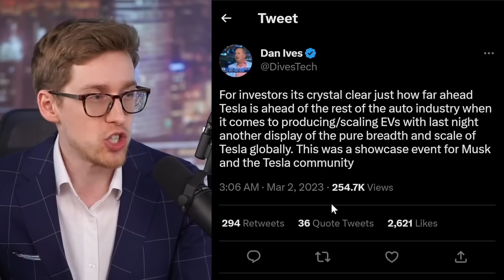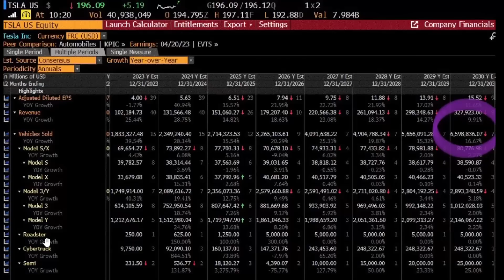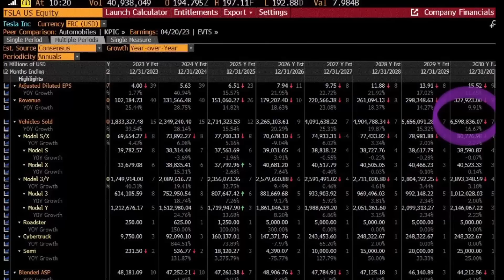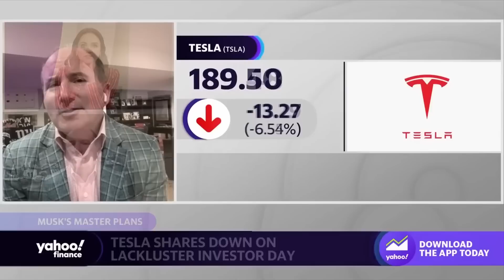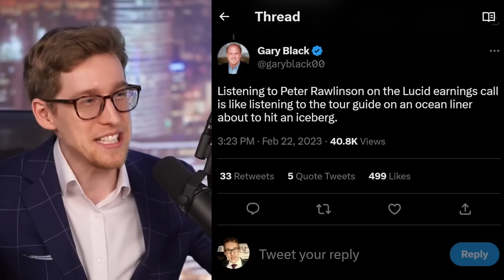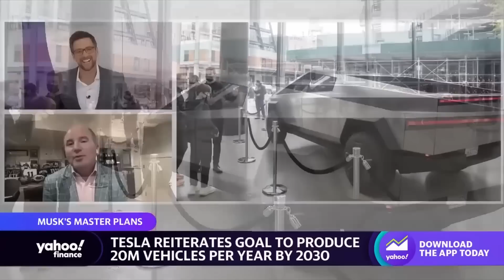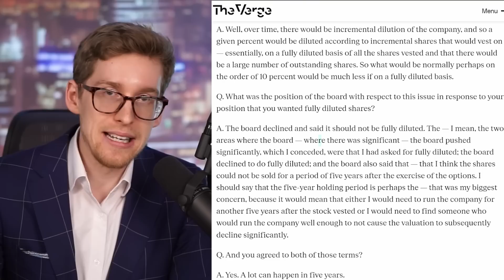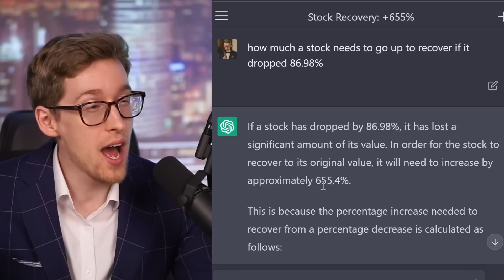Dan Ives RAVES about Tesla after the Investor Day!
Tesla stock news - Dan Ives, who is a Tesla stock bull, raves about Tesla and the future for Tesla stock after the Investor day.

Matt